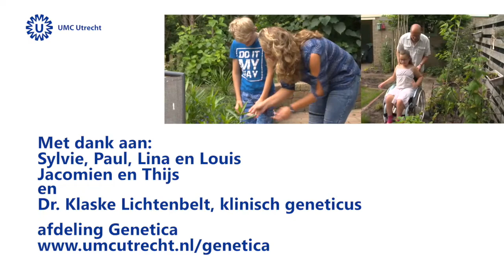De uitslag van WES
Wat kan de uitslag van Whole Exome Sequencing (WES).voor u en uw kind betekenen? Ouders van patiënten en de klinisch geneticus van het UMC Utrecht delen hun ervaringen. De mogelijke uitslagen van WES komen aan bod.